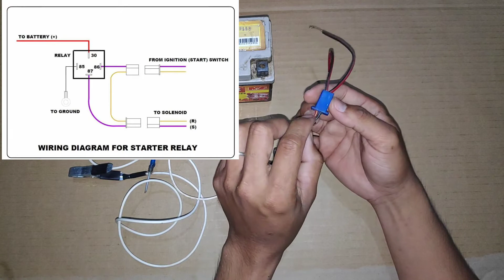how to test motorcycle starter relay